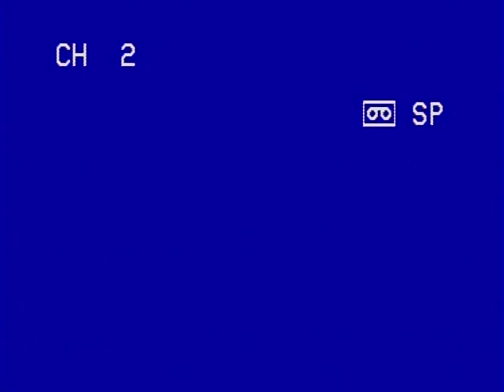VTS 06 1